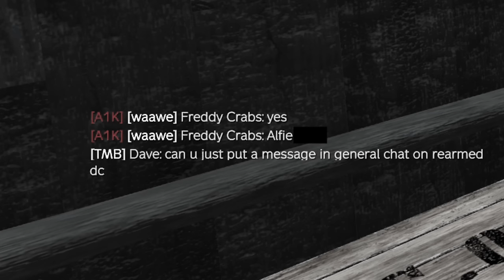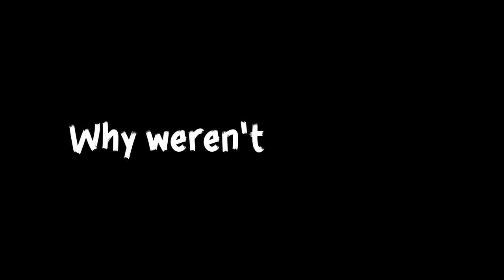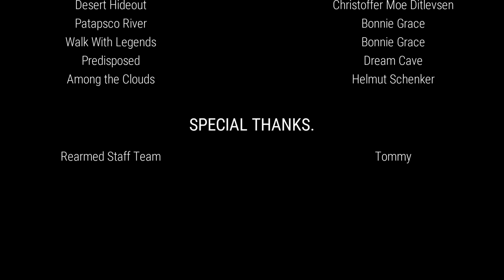Building The Ocean FORTRESS! - DayZ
In this DayZ adventure, me and my duo partner Tommy explore the Melkart island which is full of many challenges and strong groups contesting us. We have a goal this wipe and that is to survive for as long as possible out of an ocean, water base. But as we progress on the server, we make some enemies and we are forced to turn this small ocean base into an entire fortress. We would later reach riches we never could've anticipated and it makes for one incredible adventure!

Excluding cinematics, and narration - every element of this video is 100% raw, and organic footage recorded on a live server.

Recorded on: Rearmed Melkart Trio - 1PP Server

Tommy - @tommy0fficial

MUSIC
Music Used in this Video:

OTHER
Intro - 0:00
The Story - 0:46